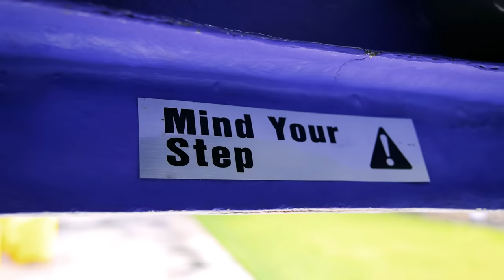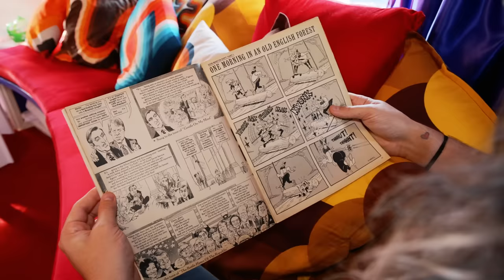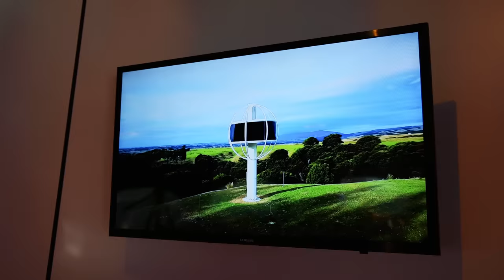1970’s Futuro ‘UFO’ House : A Vision Of The Future From The Past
Shaped like a UFO, the incredible Futuro House is absolutely spectacular. Originally designed in 1968 by architect Matti Suuronen this amazing creation is like looking into the future from the past.

Owner Nick has lovingly restored and renovated this marvel from the past, keeping with the original theme and style of the1970’s (when this model was made) yet also giving it a super cool modern edge.

There’s a lot that we could say about the Futuro House, but ultimately, it’s best you see it to believe it! Enjoy the full tour of this amazing home.

Nick has created the Area 51 UFO resort as a place where people can escape and completely immerse themselves into the Futuro experience. You can find out more about the resort

Presented and Produced by: Bryce Langston
Camera: Rasa Pescud & Bryce Langston
Editing: Sarah Binder & Rasa Pescud